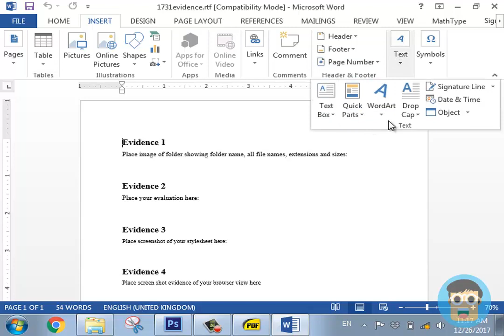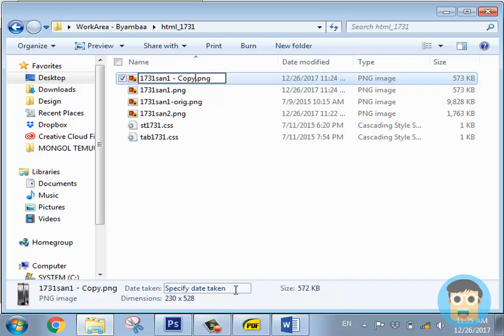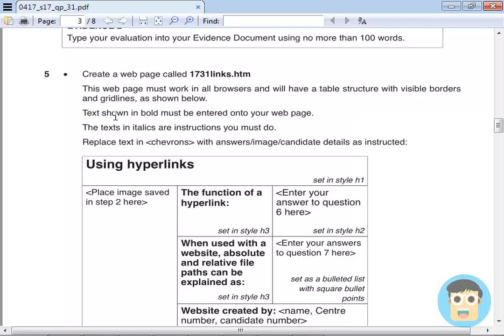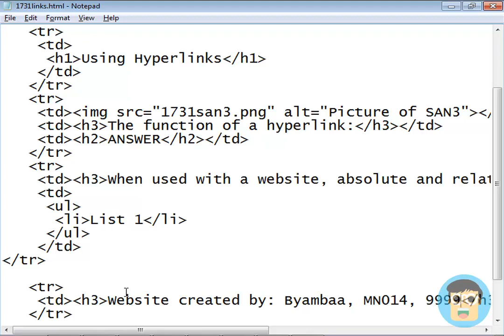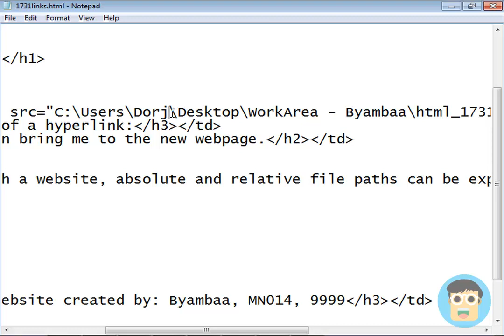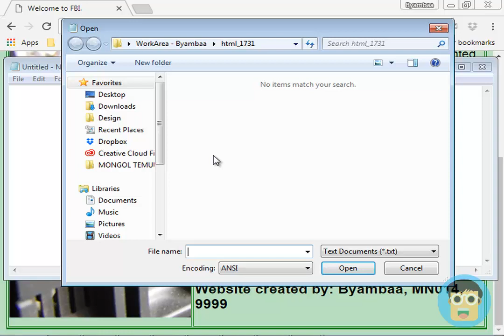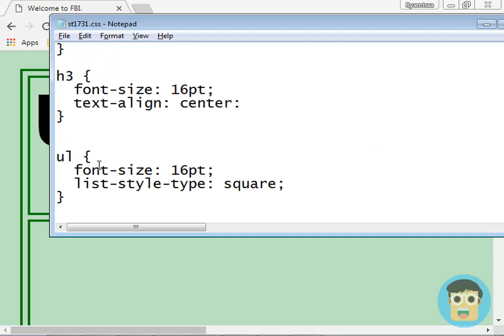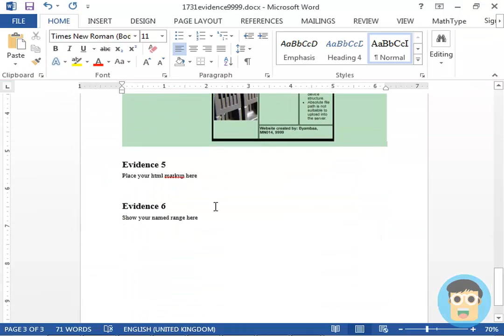Cambridge ICT 0417 - Web authoring - Бямбаа | Byambaa | Онлайн хичээл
Cambridge ICT 0417 хичээлийн 2017 оны зуны шалгалтын вэбийн даалгавар  Abaymbaa | Онлайн хичээлүүд